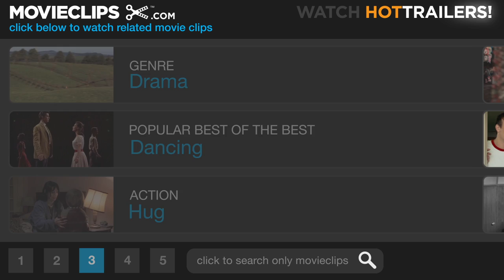Against the Ropes (5/8) Movie CLIP - A New Start (2004) HD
CLIP DESCRIPTION:
Luther (Omar Epps) opens up to Jackie (Meg Ryan) after she shows him his new apartment.

FILM DESCRIPTION:
Charles S. Dutton's feature-length directorial debut Against the Ropes is based on the real-life story of Jackie Kallen, a Jewish woman from Detroit who became a successful boxing manager. Played by Meg Ryan, Kallen works her way up in the world of boxing by believing in the fighting skills of Luther Shaw (Omar Epps). Director Dutton appears as veteran trainer Felix Reynolds, whom Kallen encourages to come out of retirement.

CREDITS:
TM & © Paramount (2004)
Cast: Omar Epps, Meg Ryan
Director: Charles S. Dutton
Producers: Robert W. Cort, Mike Drake, Scarlett Lacey, David Madden, Jonathan Pillot, Steven Roffer, Sharon Seto
Screenwriter: Cheryl Edwards